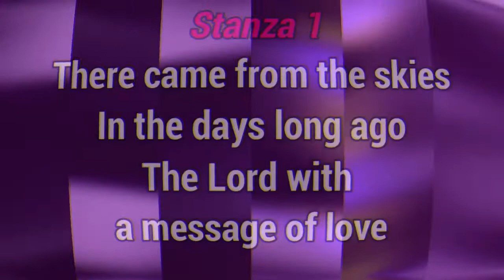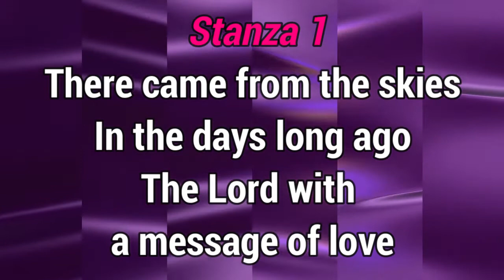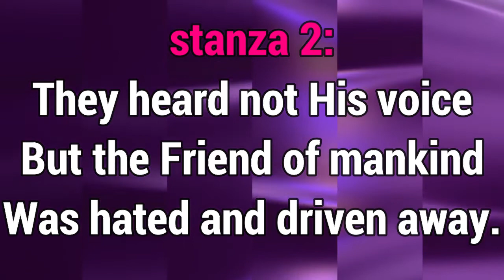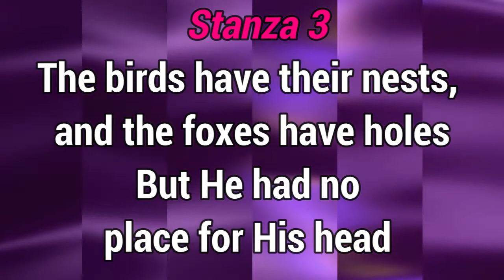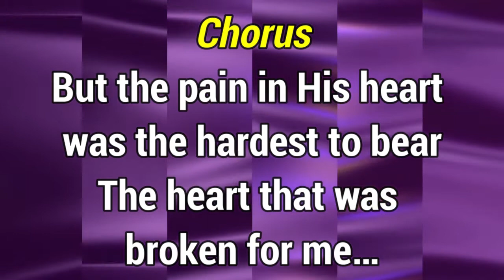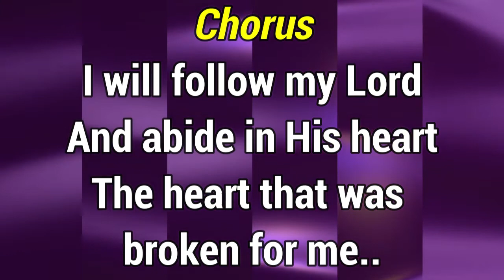GHS 074 The Heart that was Broken for Me